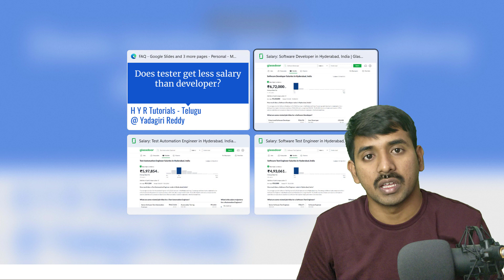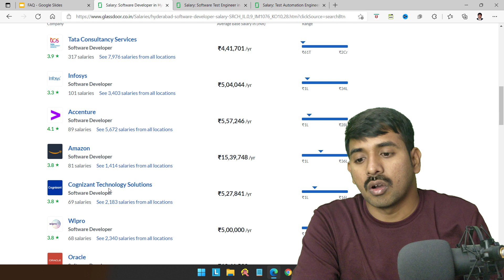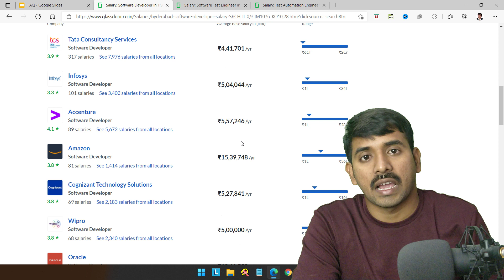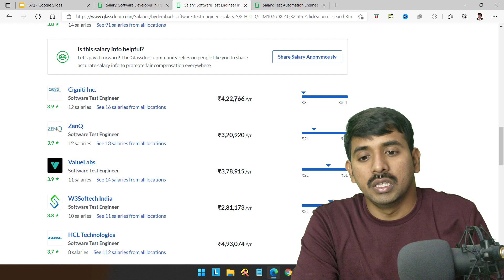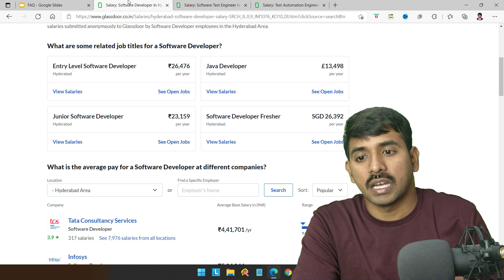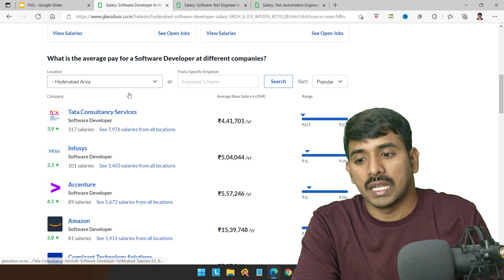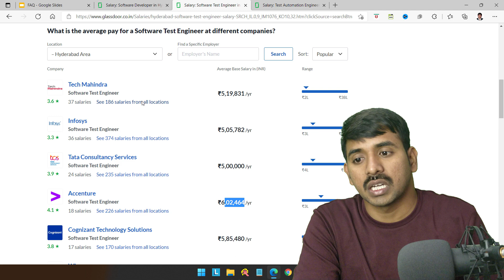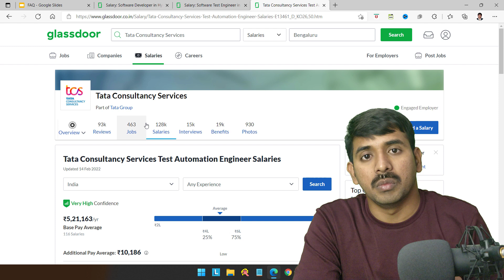Does tester get less salary than developer?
In this video, I have explained about "Does tester get less salary than developer".